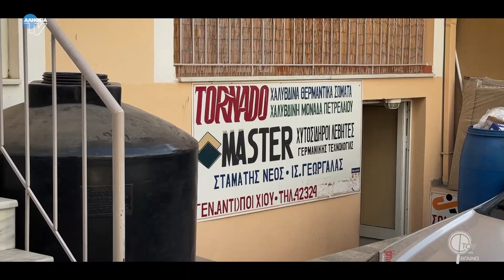Φτου & Βγαίνω - Στην οδό Διονυσίου του Χίου